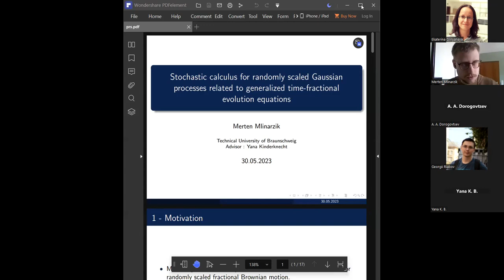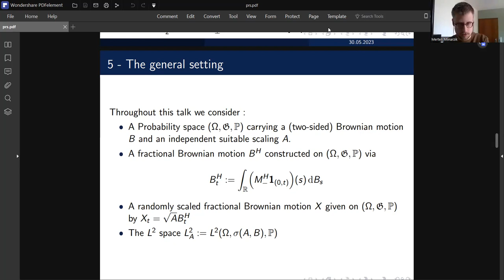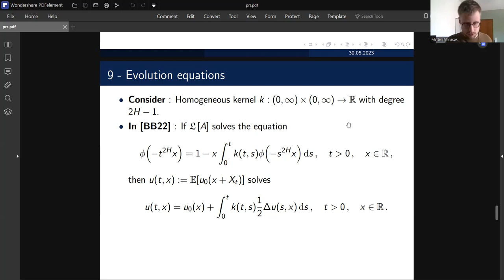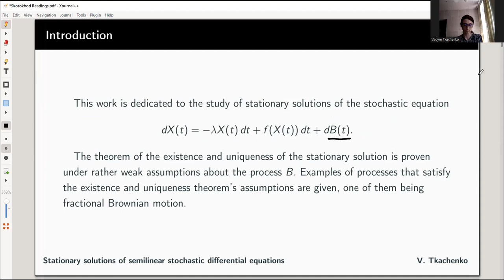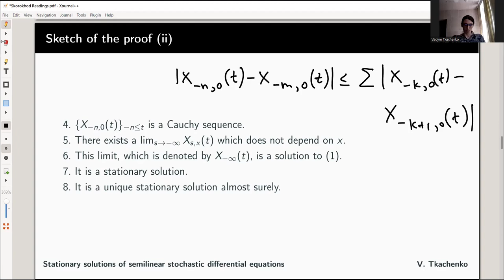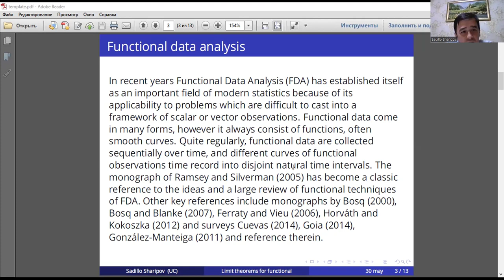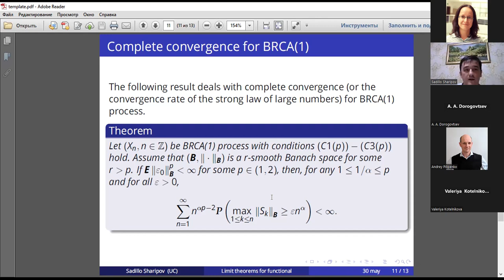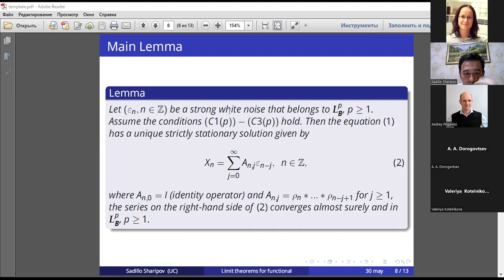"The Skorokhod readings", 2023, part I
0:00 Introduction
4:30  Merten Mlinarzik
33:48  Vadym Tkachenko
1:02:12 Sadillo Sharipov

Mini-conference for master students in the theory of stochastic processes "The Skorokhod readings"  30th of May 2023

Merten Mlinarzik (Technical University of Braunschweig)
Stochastic calculus for randomly scaled Gaussian processes related to generalized time-fractional evolution equations
Supervisor: Yana Kinderknecht

Vadym Tkachenko (Kyiv Academic University)
Stationary solution of semilinear SDE
Supervisor: Andriy Pilipenko

Sadillo Sharipov (V.I. Romanovsky Institute of Mathematics of the Academy of Sciences of the Republic of Uzbekistan)
On limit theorems for functional autoregressive processes with random coefficients